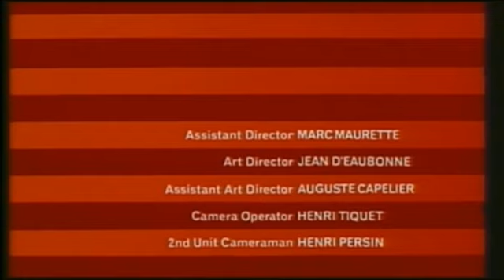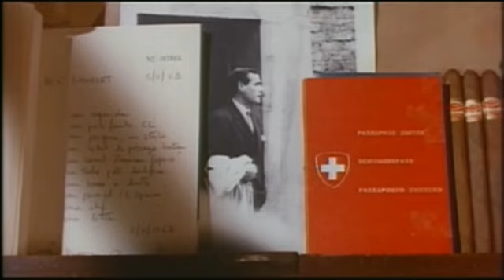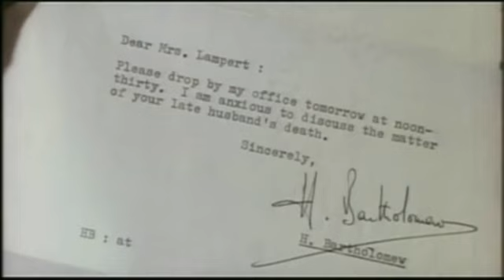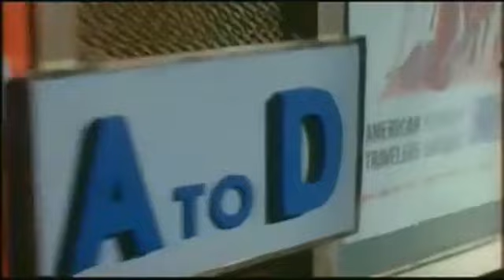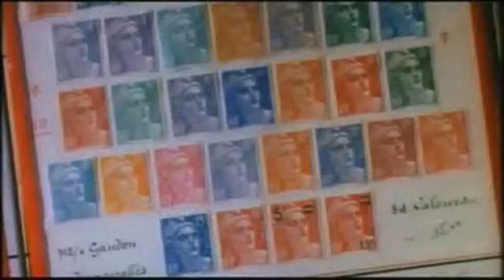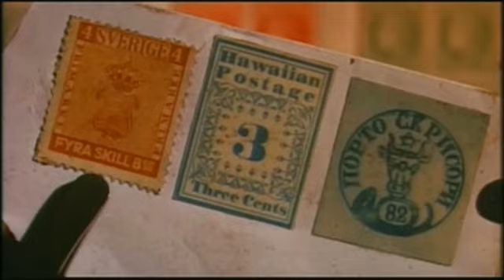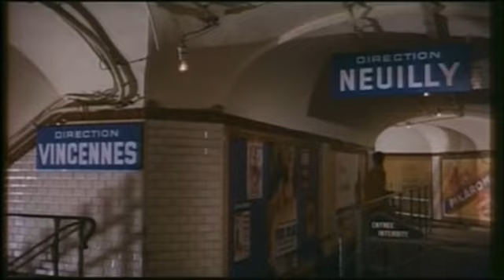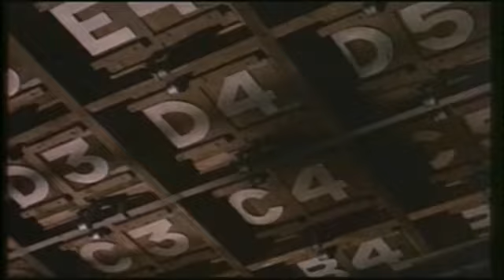Charade (Audrey Hepburn) FREE FULL MOVIE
In the streets of Paris, a beautiful woman (Audrey Hepburn) finds herself relentlessly pursued by a cadre of men, each harboring a fervent desire for the fortune her late husband had stolen. Amidst the shadows of mistrust and danger, she grapples with a poignant question: Whom can she truly trust?

(1963) Charade is an enchanting American film that seamlessly weaves elements of romance, screwball comedy, and mystery. The movie was both produced and directed by the talented Stanley Donen, with a screenplay crafted by Peter Stone and Marc Behm. This cinematic gem stars the iconic Cary Grant and the captivating Audrey Hepburn, alongside a talented ensemble cast including Walter Matthau, James Coburn, George Kennedy, Dominique Minot, Ned Glass, and Jacques Marin.

'Charade' masterfully combines elements of suspense, romance, and comedy, earning it high acclaim from critics. The on-screen chemistry between Grant and Hepburn is particularly praised, and the film has even been dubbed 'the best Hitchcock movie Hitchcock never made.' Notably, 'Charade' was filmed on location in the romantic backdrop of Paris."